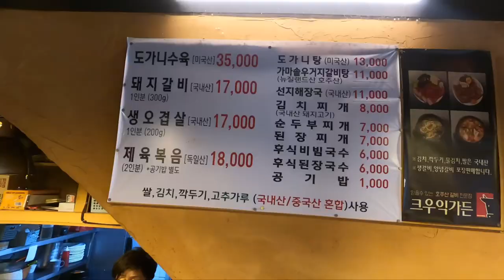선지해장국 맛집😛성동구 응봉동 크우익가든